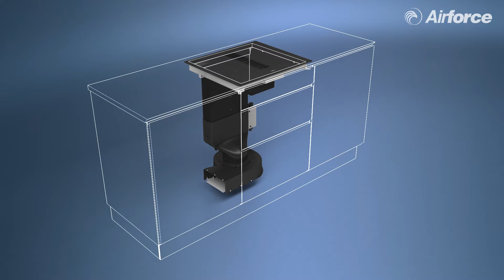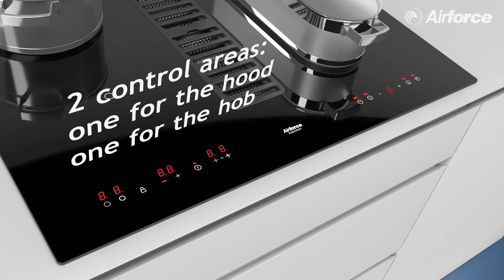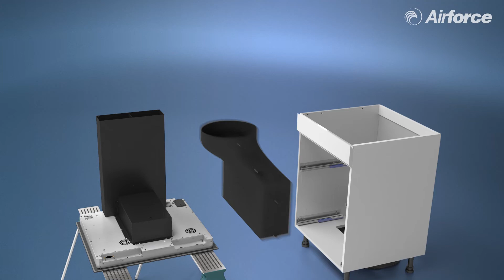Airforce Aspira Baby 60cm Downdraft Induction Hob - Space saving design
Airforce Aspira Baby 60cm Downdraft Induction Hob, The All new Aspira Baby all the benefits of a downdraft hob all within a 60cm unit.